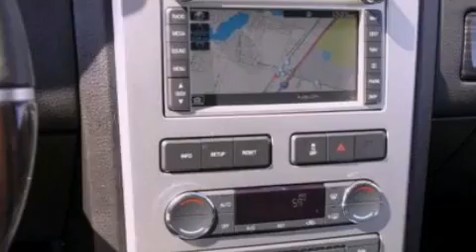2010 Lincoln MKX Novi MI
Year : 2010
 Make : Lincoln
 Model : MKX
 Engine : 3.5L V6 24V MPFI DOHC
 Trans . : 6-SPEED AUTOMATIC
 Exterior : BLACK
 Miles : 30,935
 Interior : CHARCOAL BLACK
 Stock : 34601